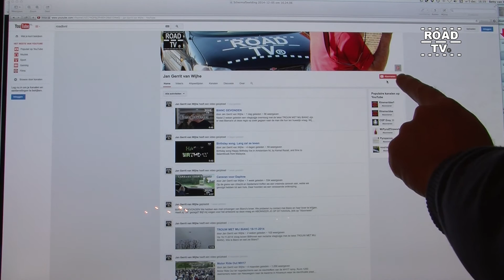Eenzijdige aanrijding afrit A27 Groenekan/Maartensdijk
Eenzijdige aanrijding afrit A27 Groenekan/Maartensdijk. Glad wegdek door regenval.